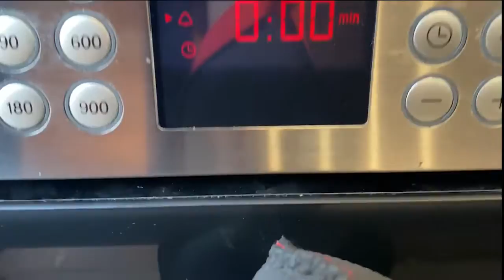¿Quieres probar la MEJOR TARTA DE MANZANA del mundo? | ¡Con solo 3 INGREDIENTES | TAZI OFICIAL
En el vídeo de hoy os traigo la receta para la mejor tarta de manzana que he probado ¡os dejará con la boca abierta! Y además solo necesitáis 3 ingredientes. Os animo a prepararlo, para cualquier duda os leo en los comentarios.

INGREDIENTES:

1 Lámina de Hojaldre
2 Manzanas
2 cdas. de Mermelada

Azúcar moreno para la decoración